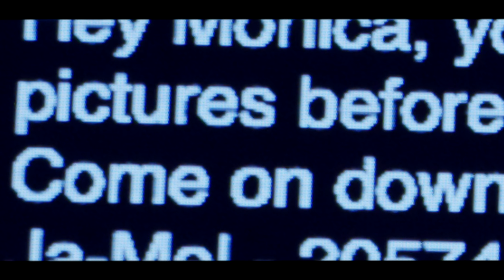I Just Want The Shit Trailer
Faced with opportunity, Monica decides to chase a lifelong dream of modeling when Ja-Mel responds to her portfolio. Despite warnings from her boyfriend Alvis and close friend Ashley, Monica meets with Ja-Mel.

Starring
Jamaica Johnson
Rose
Ariana
Ja-Don
The Gecko

Wavy Gx
Killakmadeinbrooklyn

Written and directed by The Gecko